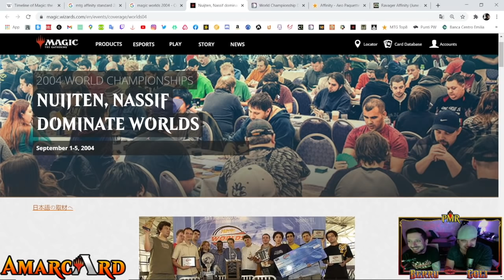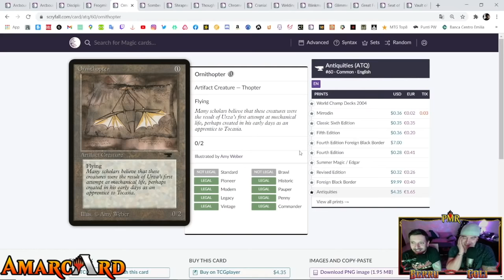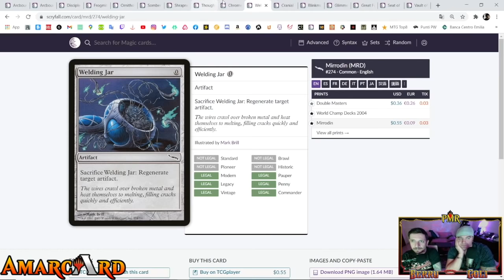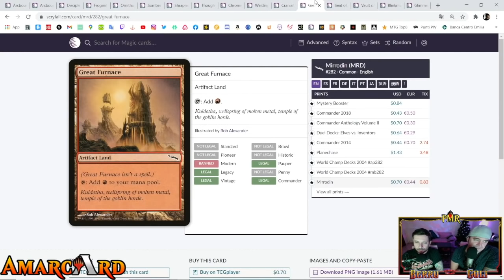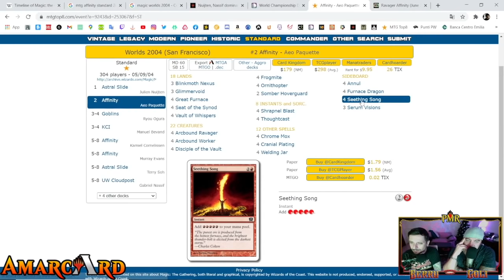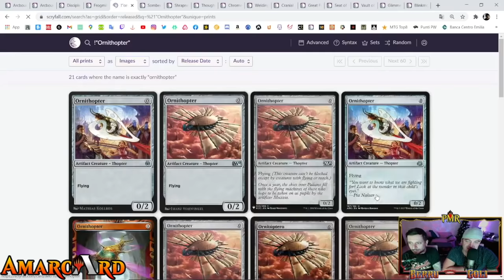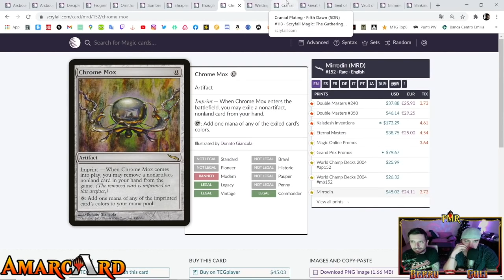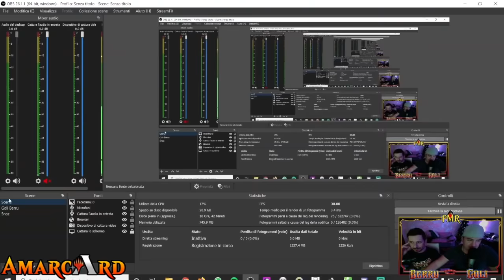AmarcArd - Ep. 10 - Il più sbagliato di sempre [I Mazzi che hanno fatto la Storia di Magic]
E' giunta l'ora di parlare del più sbagliato di sempre, un mazzo che in Standard era talmente forte da permettersi di giocare senza Sideboard. Affinity non racconta solo la storia di un Meta, ma anche quella di uno dei periodi più bui della storia di Magic.
Vi lasciamo alla visione del video. Buon divertimento!

"BIBLIOGRAFIA"
→ Worlds 2004 Top8, 2nd Affinity by Aeo Paquette: